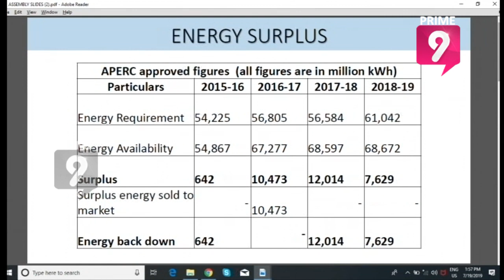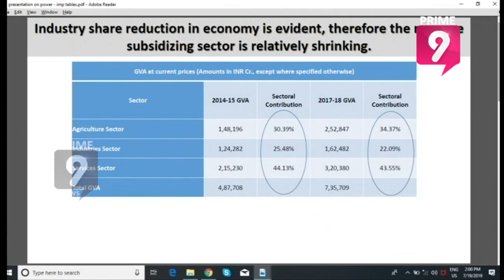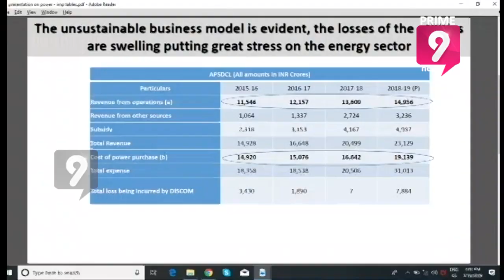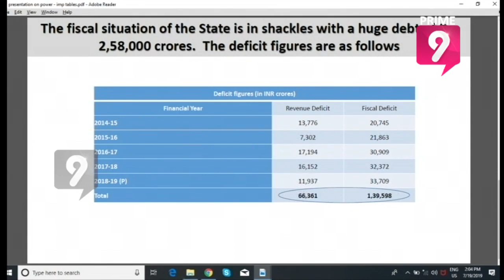అన్న బాబు గారి సినిమా ఒకసారి వెయ్యన్నా అంటూ అసెంబ్లీలో బాబు కి షో చూపించిన జగన్ | Prime9 News